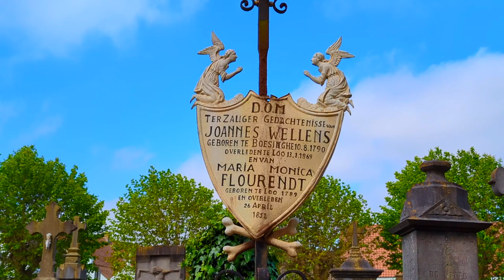A pretty little cemetery in Lo Reninge Belgium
While passing through the lovely town in Lo-Reninge in Belgium I noticed the spire of Sint Pieterskerk and thought I’d have a look around.  As I approached the door, I saw a pretty little cemetery a looked through the gate.  I could see that the spaces between the graves were adorned with flowers.  It was a lovely sight.  This cemetery was neat, clean and carefully attended.  And I thought to myself – this warrants a wee video.  I also did a video of the church, see A visit to Sint Pieterskerk in Lo Reninge

The backing track was developed from following GarageBand Music Loops - Star Powered Prepared Piano 01 and 02, Troubled Waters Piano and Twilight Piano.